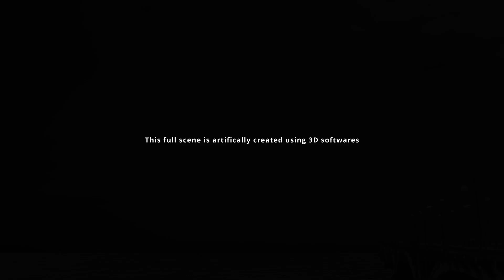" THE BRIDGE " - 3D Animated using Blender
CREATED  USING  THE  3D SOFTWARE BLENDER
BLENDERS EEVEE  RENDERING ENGINE IS USED FOR THE ANIMATIONS
ONLY ARTIFICALLY CREATED ANIMATIONS AND IMAGES ARE USED IN THIS CLIP
See also the  other videos in my channel